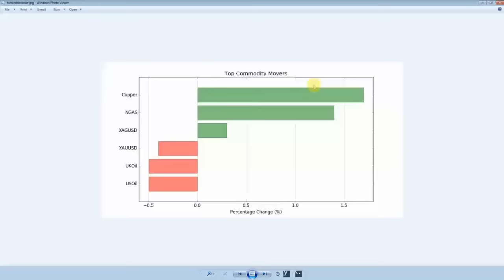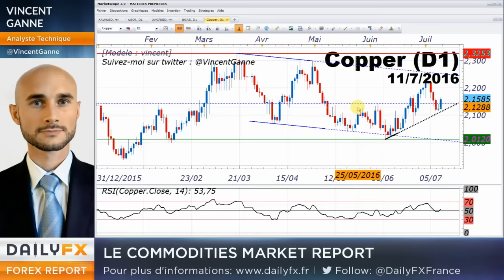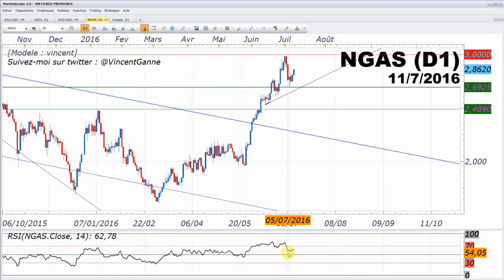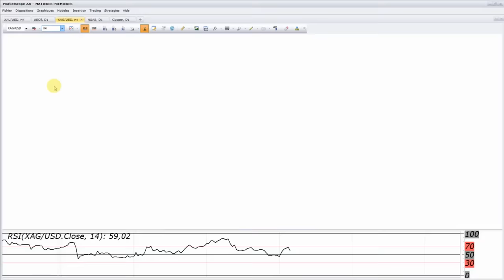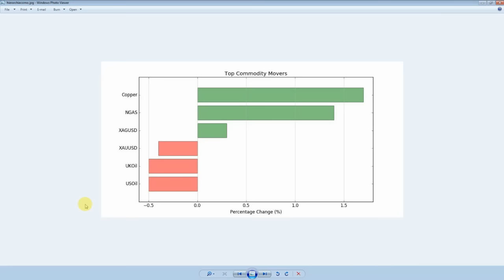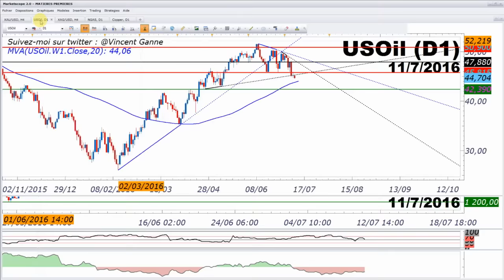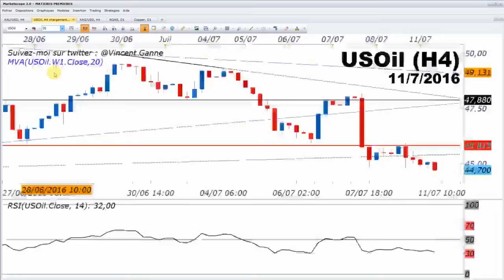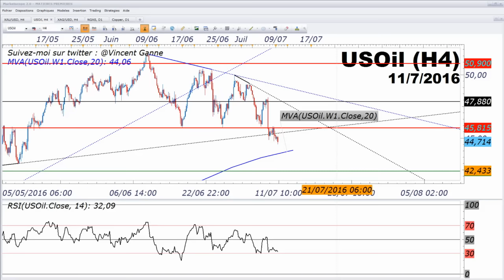Focus Matières Premières (vidéo) : lundi 11 juillet 2016